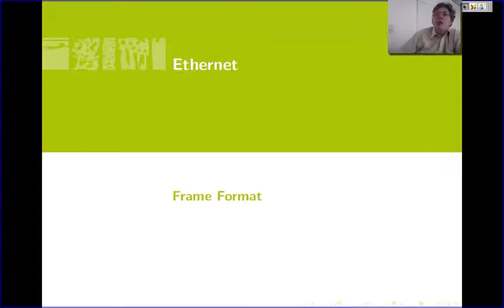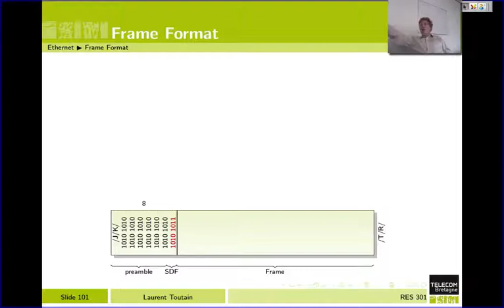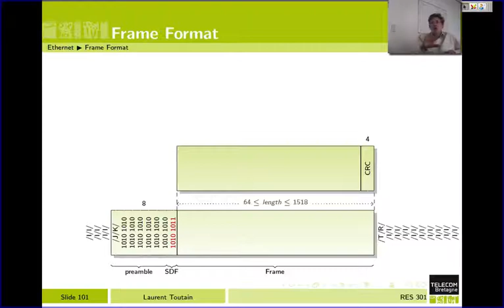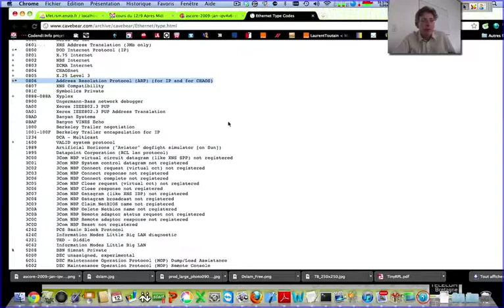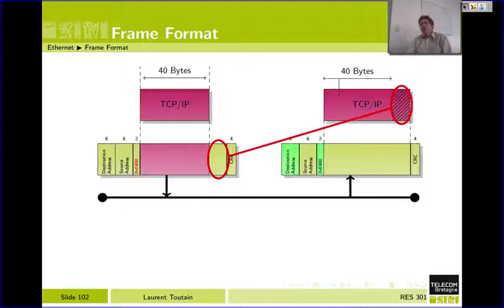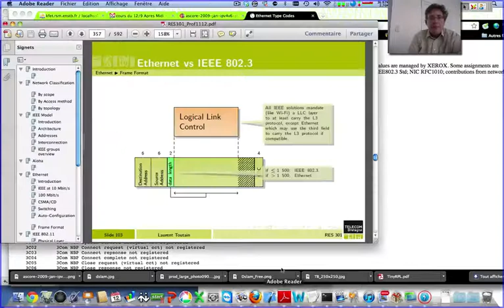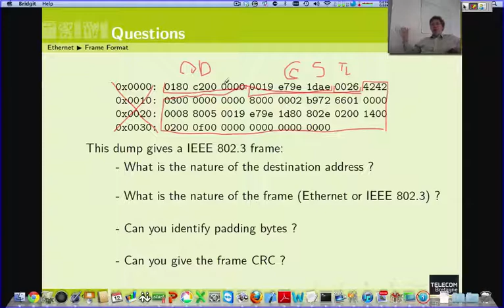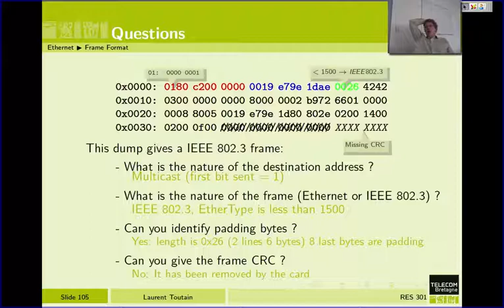RES301C6bis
On poursuit en regardant le format de trame Ethernet et c'est là que le beau formalisme OSI commence a s'écrouler car le troisième champ peut être interprété différemment suivant sa valeur, laissant place à deux manières d'adresser les protocoles de niveau supérieur.